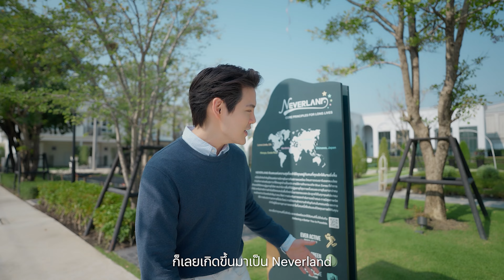POINT OF VIEW : STORIES BANGNA-SUVARNABHUMI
‘บ้าน’ ไม่ได้เป็นเพียงแค่ที่อยู่อาศัย แต่ยังเป็นพื้นที่ที่ให้เราได้ “เรียนรู้ สร้างสรรค์ สร้างแรงบันดาลใจ และมอบอิสระในการใช้ชีวิต”
เราจึงใส่ใจกับทุกรายละเอียดของชีวิต​ เพื่อให้ทุกสิ่งที่เราสร้าง...เป็นเหมือนบ้านเสมอ

สตอรี่ส์ บางนา - สุวรรณภูมิ
ทาวน์โฮม โมเดิร์นคลาสสิก ส่วนกลางใหญ่ สังคมคุณภาพ
สอบถามเพิ่มเติมโทร. 1232

ลงทะเบียนเพื่อรับสิทธิพิเศษ